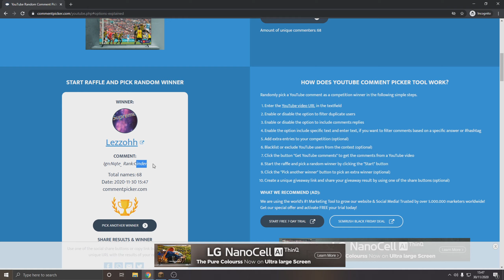Giveaway winner + Skybridge pvp/trapping next to swirls | Minecraft HCF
Next door to Swirls/avery/andrea etc. Tons of PvP and Trapping this video might be the only video this map until next SOTW.